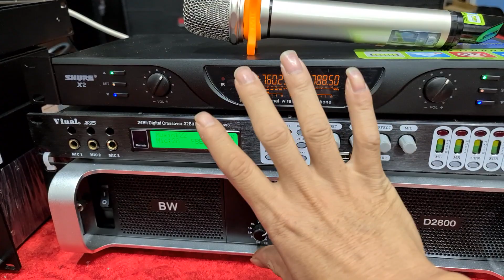Trong vắt như pha lê chất âm JBL 826. Đt 0936.583.140